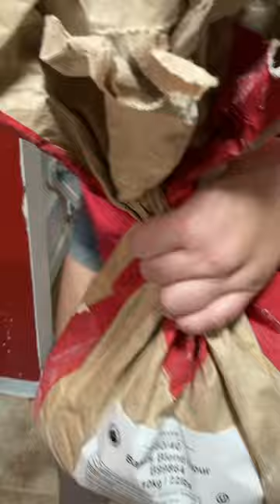I'm REALLY Bad at This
You can't win them all!

Tools:

AMERICAN LINKS:
Kitchen Aid Stand Mixer with Attachments
Digital Food Scale
Tipless Piping Bag
Metal Spatula
Bench Scraper

CANADIAN LINKS:
Digital Food Scale
Tipless Piping Bag
Metal Spatula
Bench Scraper